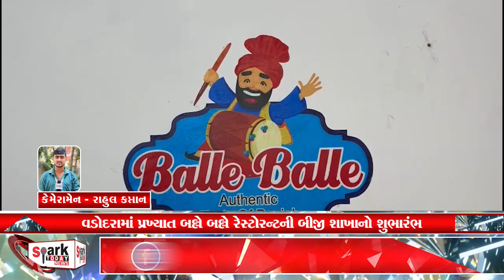વડોદરામાં પ્રખ્યાત બલ્લે બલ્લે રેસ્ટોરન્ટની બીજી શાખાનો શુભારંભ 2023 | Spark Today News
વડોદરામાં પ્રખ્યાત બલ્લે બલ્લે રેસ્ટોરન્ટની બીજી શાખાનો શુભારંભ